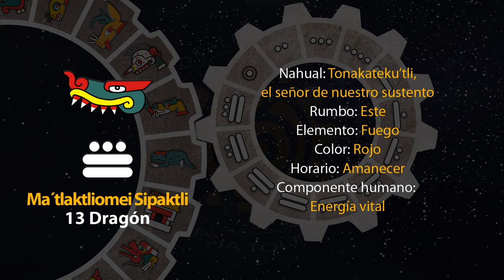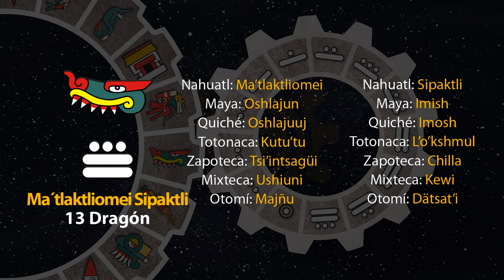El tonal de hoy es "13 Dragón - Ma´tlaktliomei Sipaktli" 28/02/24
8 de Akawalo
Año 8 Ocelote
50 del 19 Atado
5146 del Quinto Sol

28 de febrero de 2024.